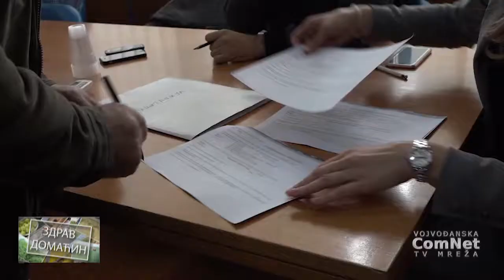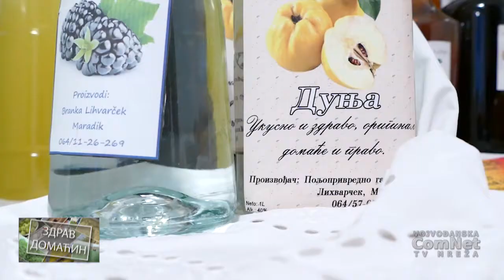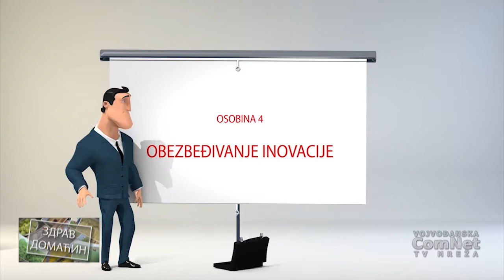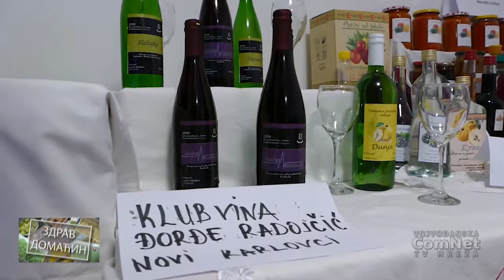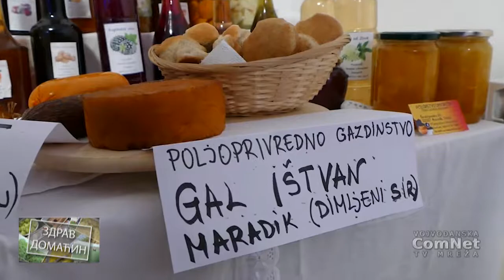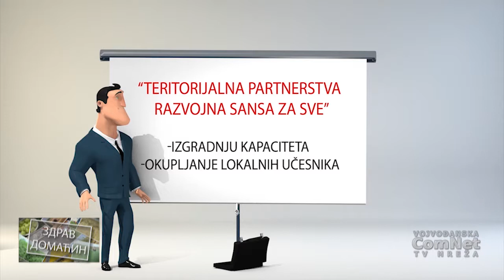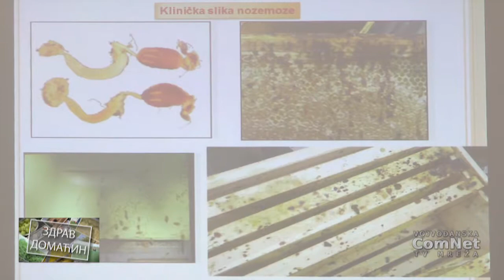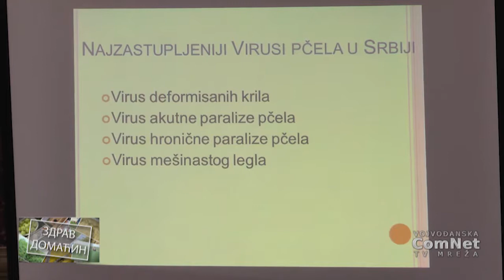Emisija Zdrav Domacin 12 12 2018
Teritorijalna partnerstva razvojna šansa za sve